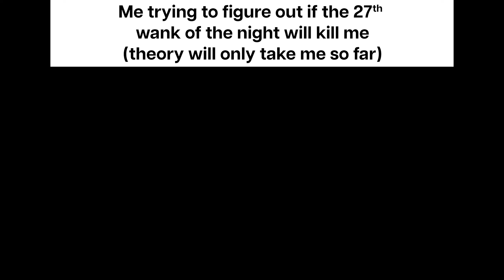me after Oppenheimer